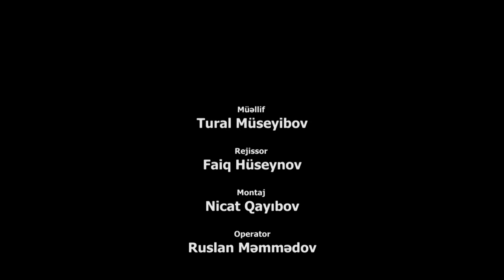Tural Müseyibovun Film Kimi Layihəsin-Səkinə Babayeva müsahibə